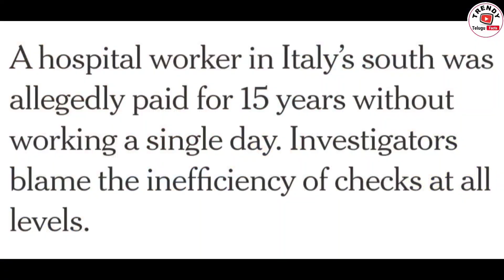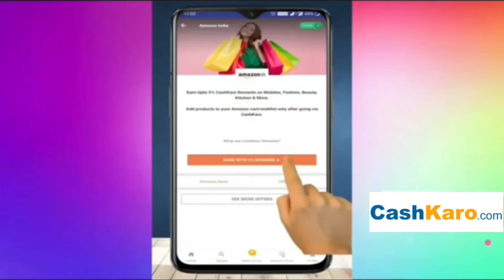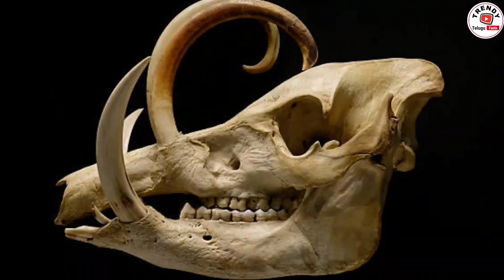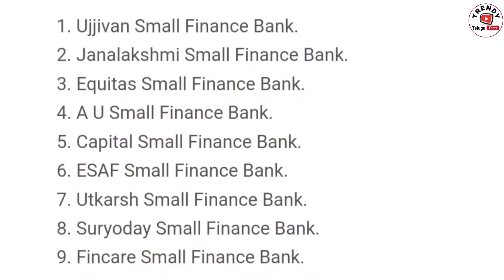Top 15 Interesting Facts in Telugu|Unknown and amazing facts|Trendy Telugu facts|Episode# 97..!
CashKaro is offering Flat 8% cashback on all purchases on Ajio, Flat 30% rewards on Ajio.

CashKaro.com offers amazing CASHBACK on purchases made on Amazon, Ajio, Zivame, Shyaway, Clovia & 1500+ websites. CashKaro offers real cash for shopping online which you can transfer straight to your bank account! Just signup with the links mentioned above and start using CashKaro and saving today! with the links mentioned above and start using CashKaro and saving today!